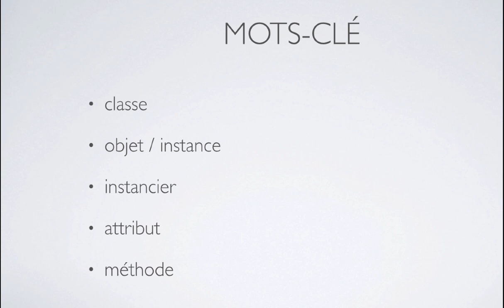Java for 3GIG - classes and objects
Listen and watch two grammar school teachers, Carlos & Alex, explaining  two major keywords of OOP: Class and Object. Spoken language = Luxembourgish.